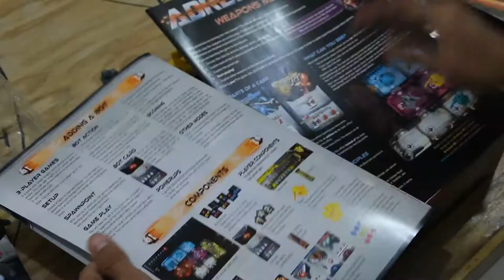Adrenaline [Unboxing]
¡Aldo recibe un paquete sorpresa!